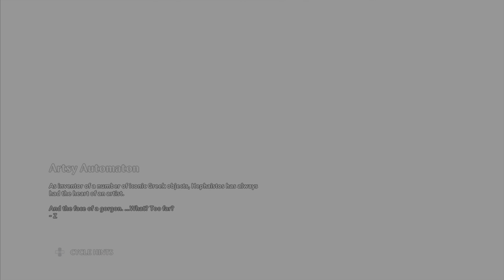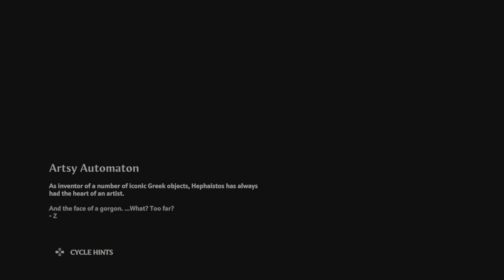IMMORTALS FENYX RISING PS5 GAMEPLAY WALKTHROUGH PART-20 ESSENCE OF ATHENA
Immortal Fenyx Rising brings grand mythological to adventure life.
Fenyx,a new,winged demigod on a quest to save the Greek gods.The fate of the world is at stake you are the god's last hope.